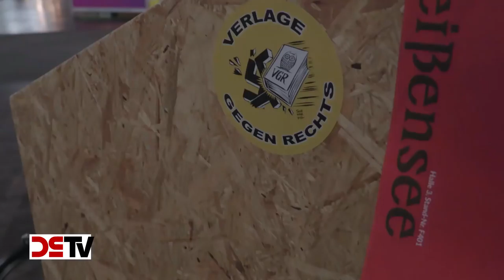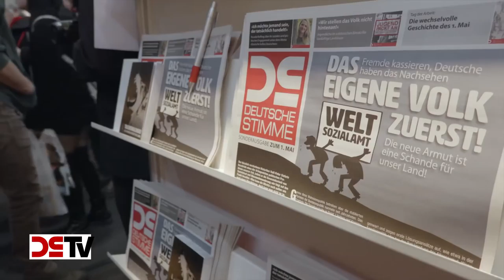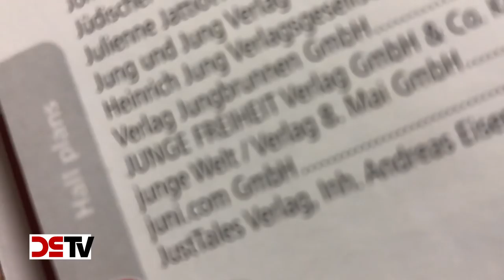DS-TV 3-18: Premiere für ETN und DEUTSCHE STIMME bei der Leipziger Buchmesse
"Es sollte zu einer Institution werden!"

Vom 15. bis 18. März 2018 fand die Leipziger Buchmesse statt. Erstmalig nahmen der Parteiverlag der NPD, die DEUTSCHE STIMME, und die Stiftung "Europa Terra Nostra e.V.", daran teil. Die Verantwortlichen ziehen eine durchweg positive Resonanz. Doch wie gestaltet sich das Verhältnis zu den anderen nationalen, patriotischen und konservativen Verlagen? Was ist von den Protesten "gegen Rechts" im Vorfeld der Messe zu halten? Welche Aufgabe kommt eigentlich der ETN zu? Und schließlich: Geht die Demokratie unter, wenn "die Rechten" an Einfluß gewinnen?

Gewinnen Sie einen Eindruck von der politisch umkämpften Leipziger Buchmesse in diesem Jahr und machen Sie sich ein eigenes Bild.